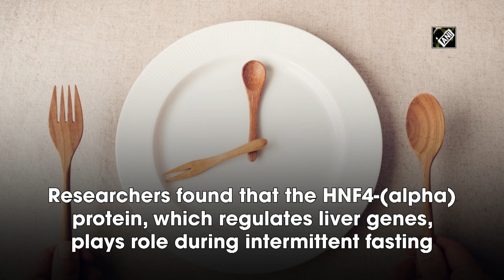How intermittent fasting helps prevent diseases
New Delhi :

 Intermittent fasting works wonders for overall health, particularly for the liver, as it inhibits the secretion of a protein that regulates a large number of liver genes, new research has found. The findings will help develop new interventions to lower disease risk and discover the optimum intervals for fasting. In experiments with mice, researchers led by Dr Mark Larance at the University of Sydney identified how fasting on alternate days affected proteins in the liver, showing the unexpected impact on fatty acid metabolism and the surprising role played by a master regulator protein that controls many biological pathways in the liver and other organs. In particular, the researchers found that the HNF4-(alpha) protein, which regulates a large number of liver genes, plays a previously unknown role during intermittent fasting. The researchers also found that every-other-day-fasting -- where no food was consumed on alternate days -- changed the metabolism of fatty acids in the liver, knowledge that could be applied to improvements in glucose tolerance and the regulation of diabetes. Dr Larance said that the information can now be used in future studies to determine optimum fasting periods to regulate protein response in the liver. The results of the research were published in the journal Cell Reports.